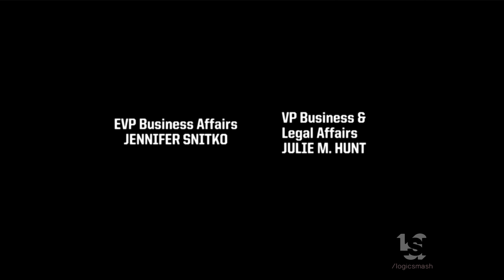3 Ball Productions/Paramount Network Original (2020)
From "Bar Rescue"